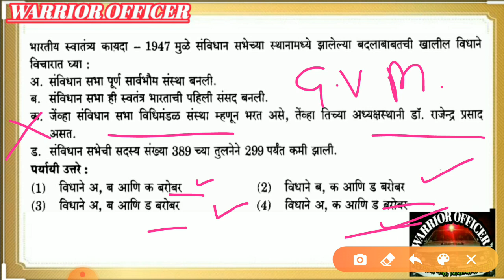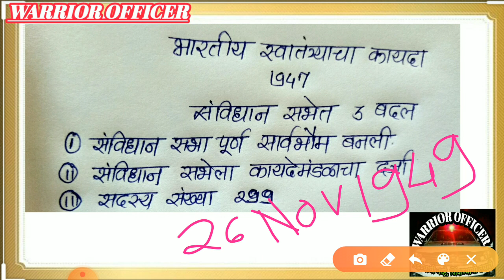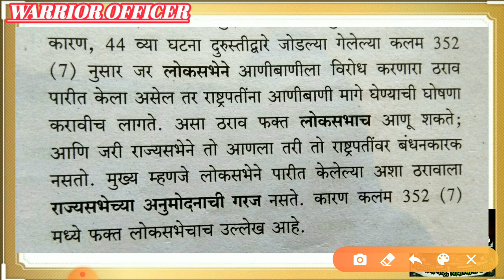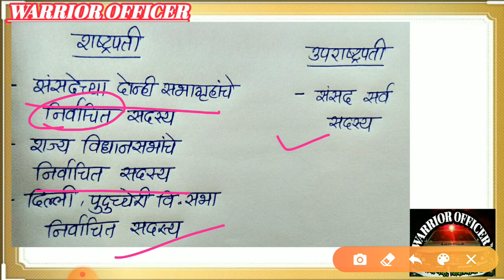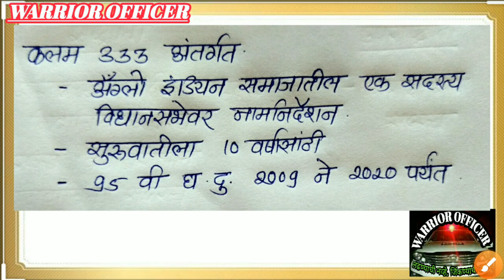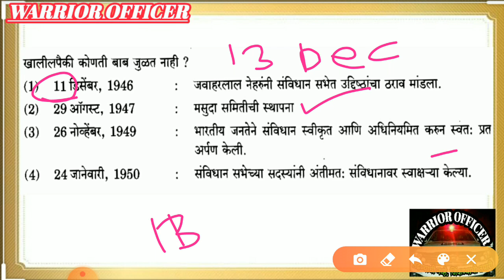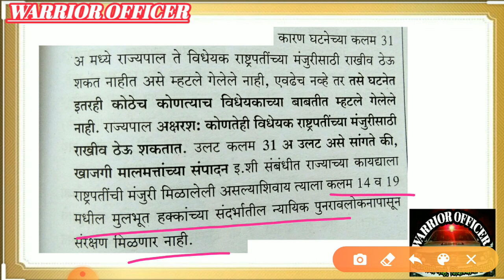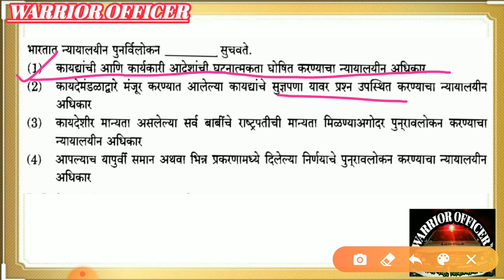राज्यसेवा पूर्व परीक्षा 2019 प्रश्नपत्रिका विश्लेषण ,राज्यघटना by सुप्रिया मॅडम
राज्यसेवा पूर्व परीक्षा प्रश्नपत्रिका विश्लेषण व्हिडिओ लेक्चर सेरीज.
एमपीएससीच्या सर्व परीक्षांसाठी उपयुक्त असणारा content या व्हिडिओमध्ये देण्यात आला आहे. राज्यसेवा या एकाच परीक्षेचा अभ्यास करून तुम्ही एमपीएससीच्या इतर सर्व परीक्षा पास होऊ शकतात.